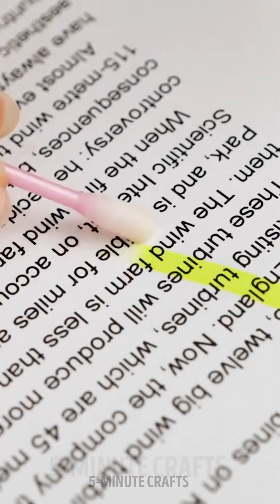Smart DIY Crafts and Cool Art Ideas 🖌️🎨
Discover a treasure trove of smart DIY crafts and innovative art ideas that will inspire and amaze you. From interactive installations to augmented reality projects, we'll guide you through a realm where imagination knows no bounds. 💡

Explore how smart devices, sensors, and digital elements can transform your creative process and elevate your artistic expression. Let your imagination soar as we blend traditional artistry with modern technology, resulting in unique and mesmerizing creations. ✨

Whether you're an experienced artist or just starting your creative journey, this video is your gateway to endless possibilities. 🌈 From smart canvases to DIY crafts with smart materials, we'll provide you with the inspiration and guidance to take your art to new heights. 🚀

TIMESTAMPS:
00:00 DIY Multi color Pen
01:27 Fun DIY Rainbow Notebook
02:35 DIY Plant Painting